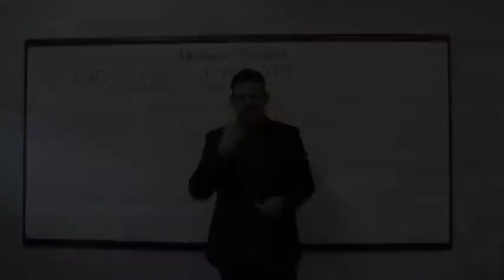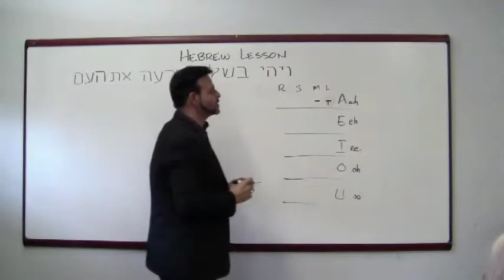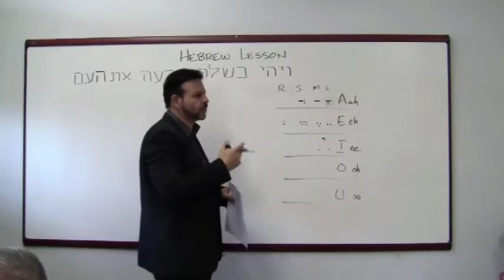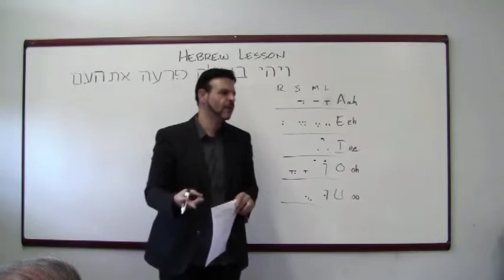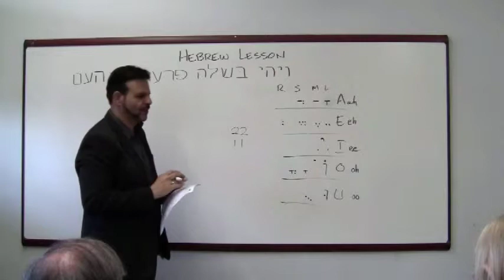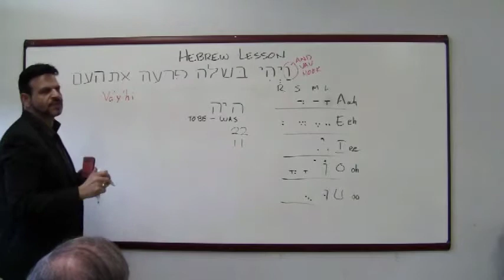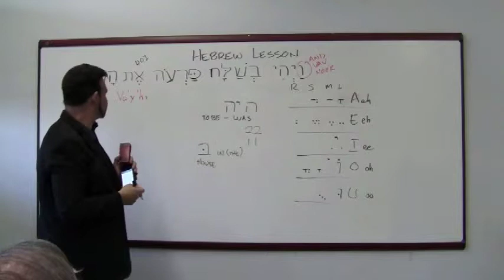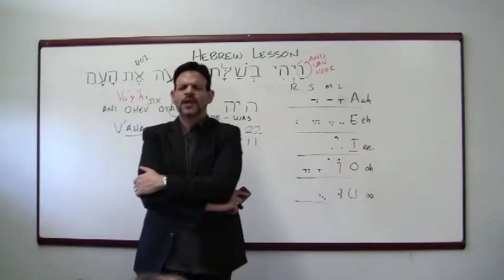Hebrew Class 1-31-2015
Hebrew is the original language of the Holy Scriptures
It is named Ivrit after Ever (Eber to most English speakers), the language of Ever at the time of Bavel (aka Babel: language confusion). We refer to the Hebrew language as Lashon HaKodesh = the Holy Tongue/language. This is the language of the Scriptures and was always used in the synagogues, and used in the Temple and Tabernacle exclusively. They would never have used Greek or any other common tongue in this context. The use of foreign tongues was always for an external application.

Hebrew is composed of:
22 consonants
11 of them are used as prefixes (א ב ה ו י ל כ מ נ ש ת)
5 of them have a final form "sofit" (ך ם ן ף ץ)
5 vowel sounds indicated by the "nikkud" (ah, eh, ee, oh, oo)
5 vowel indicators (א ה ו י ע)
5 gutturals (א ה ח ע ר)
6 special letters referred to as "BeGaD KeFaT" or (ב ג ד  כ פ ת) BGD KFT
Hebrew Syllables are either open or closed and must be a consonant + vowel minimum.
Open = Consonant + Vowel
Closed = Consonant + Vowel + Consonant

For the nikkud vocalizations we look for the vowel underneath or to the left of the consonant. In general lines indicate an "ah" sound, multiple dots indicate an "eh" sound, one dot underneath an "ee" sound, a vav with a dot on top "oh" and a vav with a dot on its side an "oo" sound. These are the basics and the exceptions we learn specific reasons and times.

The Hebrew letters are also numbers:
א ב ג ד ה  ו ז ח ט י --1-10 reading right to left of course
10-100 -- י כ ל מ נ  ס ע פ צ ק
100-400 -- ק ר ש ת
1000 we start over by enlarging the Alef

For numbers like 11, 12, 13 ,14 we simply add the units after the Yud for ten (יא יב יג יד), but when we get to 15 and 16 we change the format to using tet (טו טז). We do this out of respect for HaShem, the divine name so as to not use it or its significant component letters in a careless and irreverent manner. If we were to follow the normal pattern of yud+heh and yud+vav for 15 and 16 respectively it would be a form of the Name.

Shalom